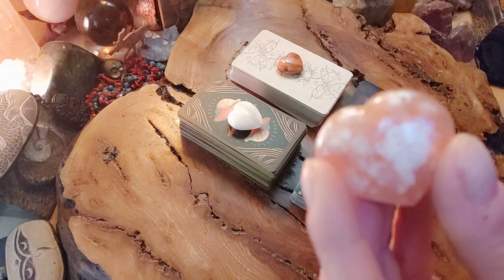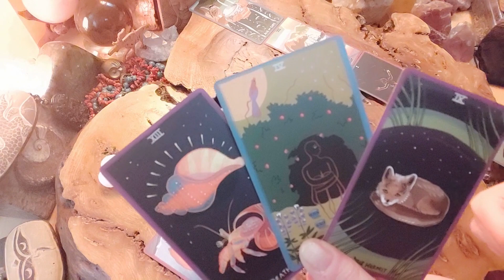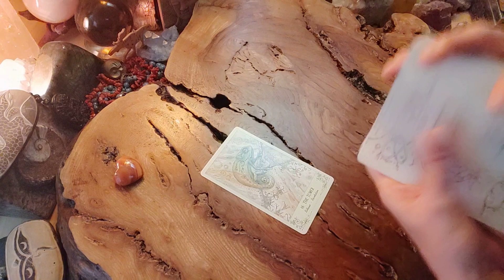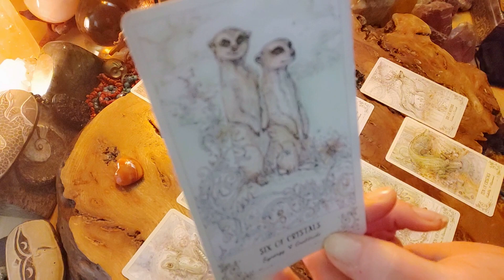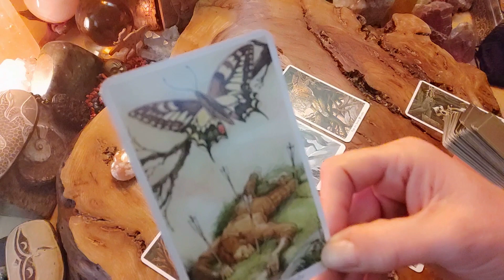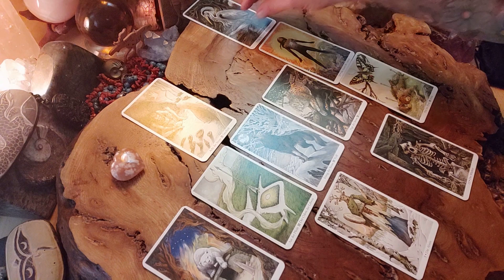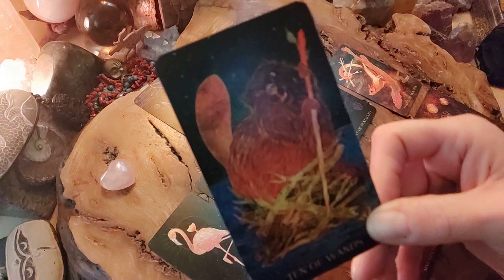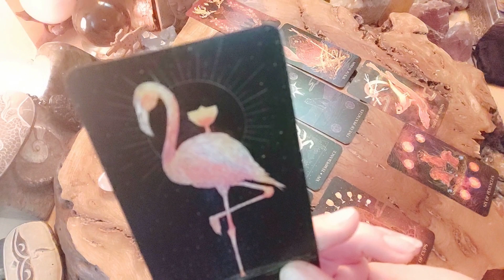Was sagt dir dein KELTISCHES KREUZ ?🌈 Pick A Card 🌈 Auswahlorakel Zeitlos 🌈 Tarot Orakel Zeitstempel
Herzlich Willkommen, wie schön, dass du hier bei mir gelandet bist ❤️ Danke für dein Dasein, Dabei Sein, Zuschauen, Liken, Kommentieren, Abonnieren , Spenden, Teilen ... Wenn du mit mir in Kontakt kommen möchtest,  melde dich einfach per Messenger oder Email ... freue mich auf dich:

 ❤️🍀❤️ Herzliche Grüße, Petra alias "Viri"

Zeitstempel
00:00     Intro
03:47     Manganocalcit – The Gentle Tarot
15:43     Karneol – Spirit Song Tarot
27:30     Baumachat – Wild Wood Tarot
41:23     Rosenquarz – Oriens Animal Tarot

Besucht mich auch gerne mal auf meiner Webseite, dort findet ihr meinen Shop und weitere Informationen zu den Legungen